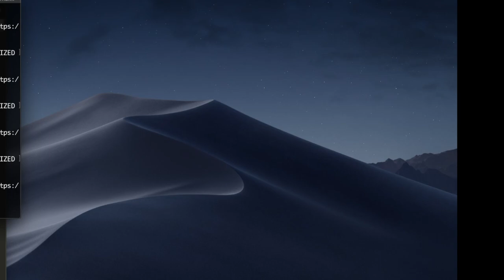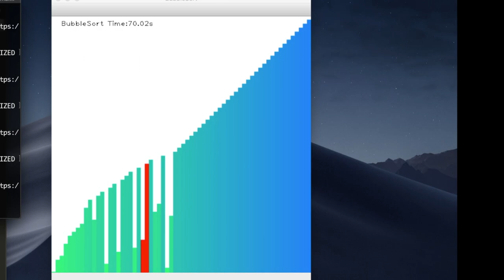Bubble Sort Algorithms Visualization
BubbleSort Sorting Algorithm | Data Structures and Algorithms

Welcome to the video Tutorial on Data Structures And Algorithms. In this video I am going to provide an Introduction to Data Structures And Algorithms. This Course is created to Explain the Fundamentals of data structures and algorithms. This video Will explain What is data?,  What is data structure?, The Need for Data Structures, What is algorithm?